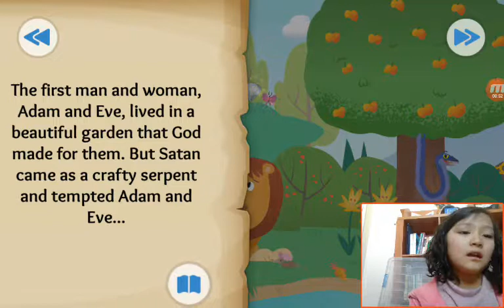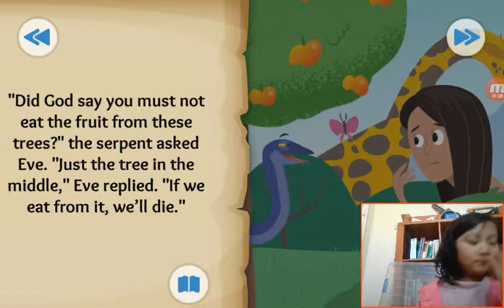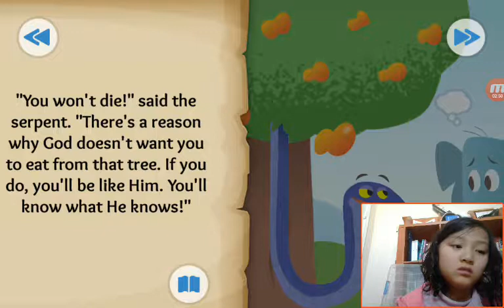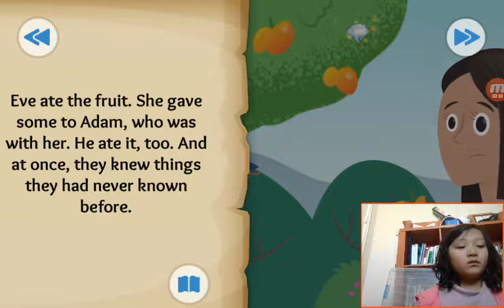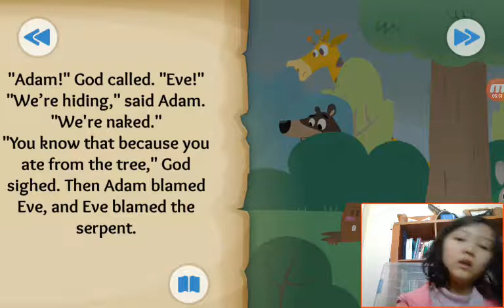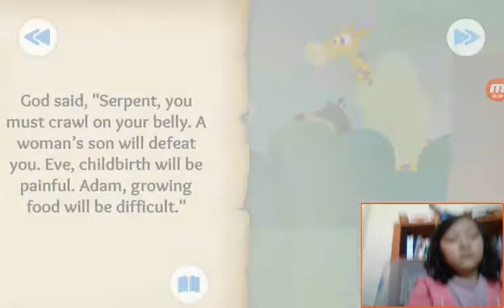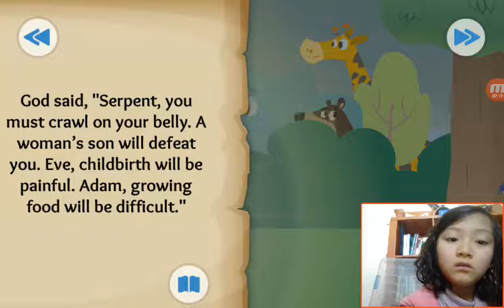‹Kids›Grace：BibleStory US‹성경이야기› The First Sin – The Fall